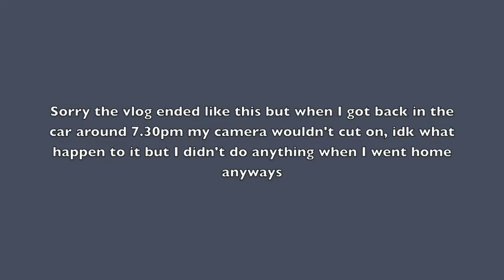VLOG#9 | 50 shades of grey, 2nd job?, Free Starbucks